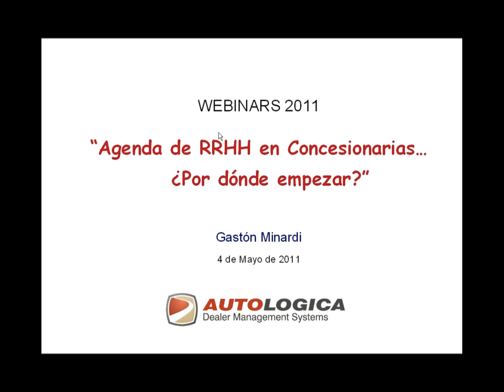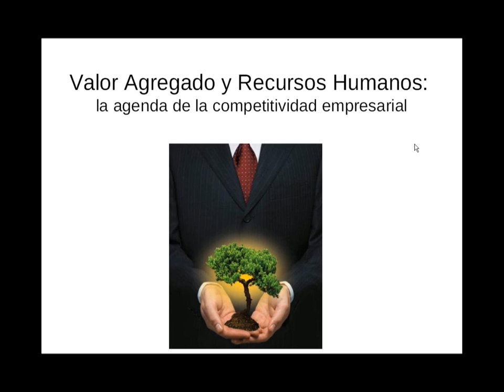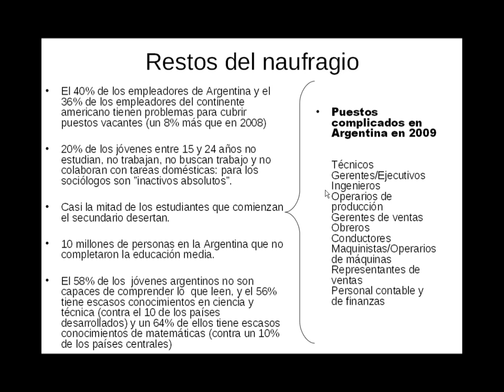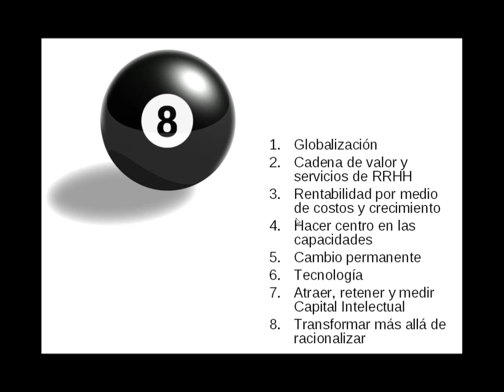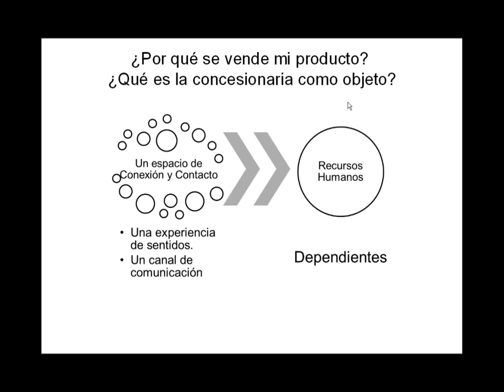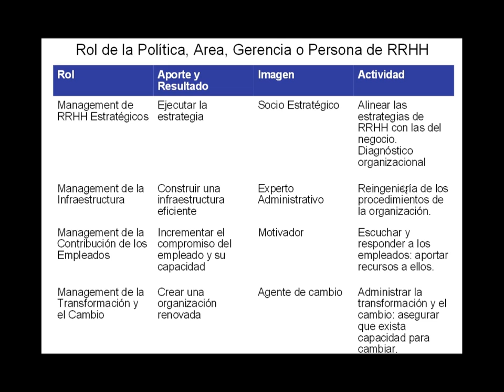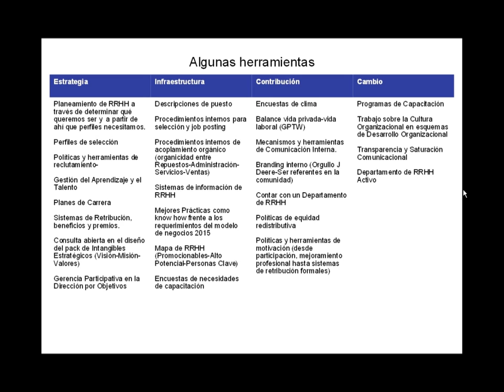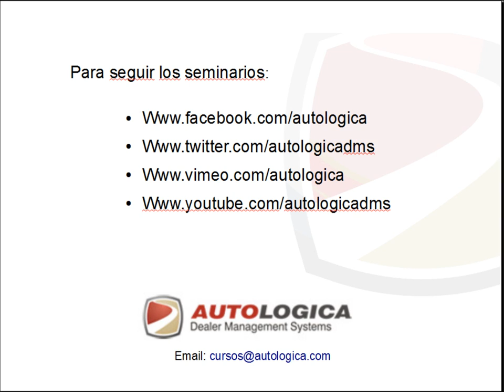Academia Autologica - Agenda de RRHH para concesionarios - Seminario completo